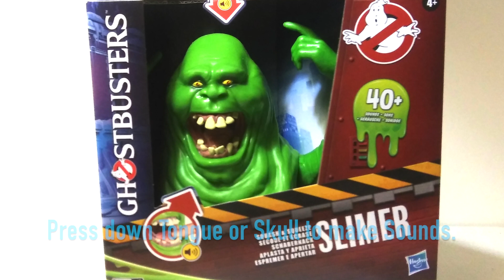Hasbro 6 Inch Tall Burping Electronic SLIMER Ghost Figure with Authentic Likeness to Movie Slimer!!